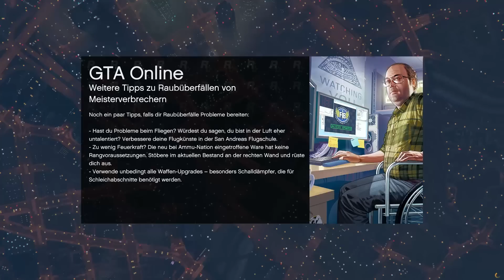GTA ONLINE PC | Monster-Invasion! [HD] Let's Play GTA 5 PC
Open World von Rockstar
Gespielt auf dem PC

--..Die Crew..--

--..Vermisste Personen..--

616Player
R3shi

--..Kleiner Hinweis..--
Dieses Spiel ist ab 18